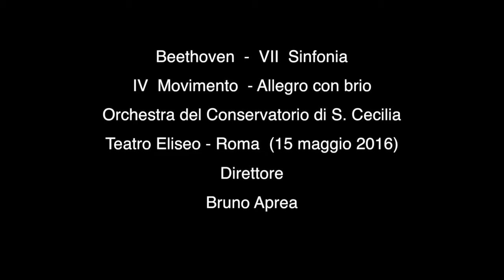Bruno Aprea - Beethoven - Sinfonia VII - Quarto Movimento - Teatro Eliseo - Roma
Bruno Aprea dirige  Beethoven - Sinfonia VII -

Quarto Movimento

Orchestra del Conservatorio di S. Cecilia

Teatro Eliseo - Roma  - (15 maggio 2016)